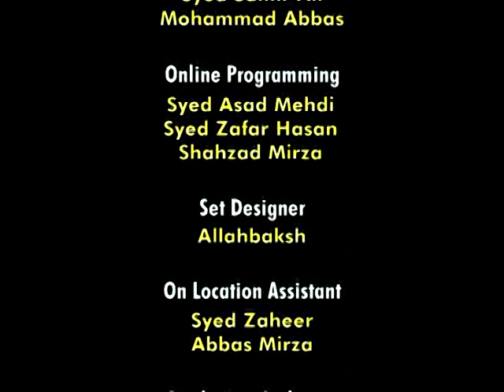Khushbu e Nahaj ul Balagah || Episode 72 || Channel WIN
Khushbu e Nahaj ul Balagah Episode 72 by: Maulana Ghulam Abbas & Brother Irfan Abbas.